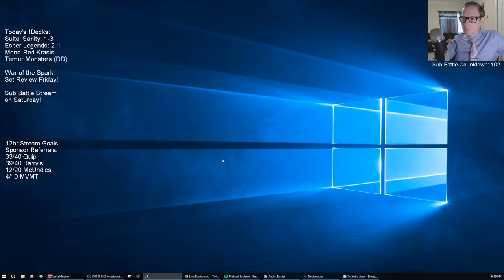Esper Legends in Ranked! MTG - Standard, 4/16/19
Esper Legends kicks off our trek into Platinum!